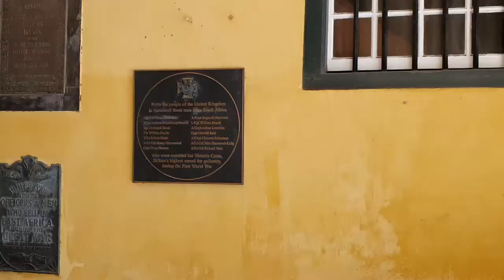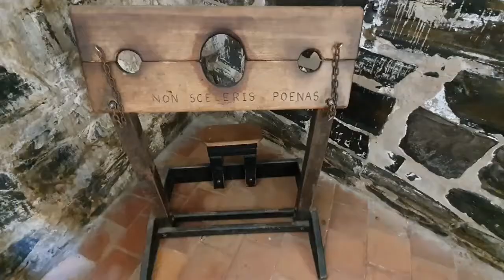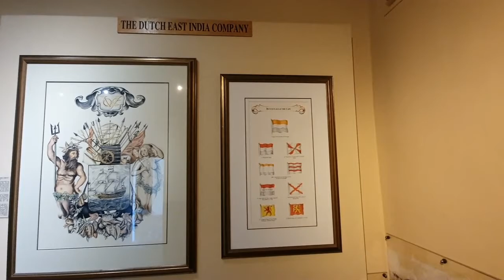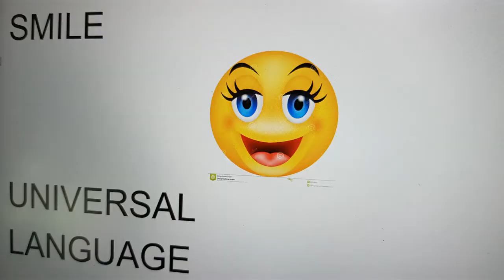see castle of good hope. Go in and go on it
Castle of good hope in Capetown South Africa.
More of a fortress than a castle. It now serves as a museum and part of it is still used by the military. Built by the Dutch in the 17th century.
There is a torture chamber, several rooms with old furniture and paintings. A part with ceramics. Walk around and see the 2 sundials on the wall. One for the morning and one for the afternoon.
Climb up the stairs in one of the watchtowers to walk over and on the walls. The cannons are still there.